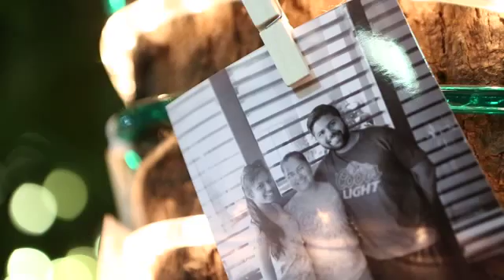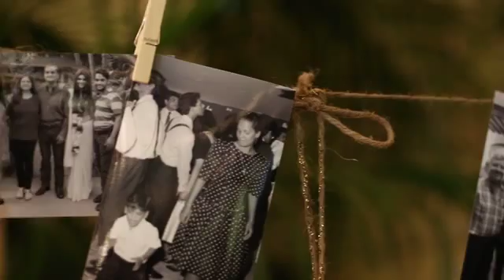RcWedsParsi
We all love a Pinterest Wedding and when we get an opportunity to tell a story we grab it with both our hands (even if its just a part of it). Here's to a Lovely couple Kurt and Shugs who trusted us with a story to tell .

Photography: Ara Alexander Photography
Cinematography: Tejes Nayak (StoryTeller Studios)